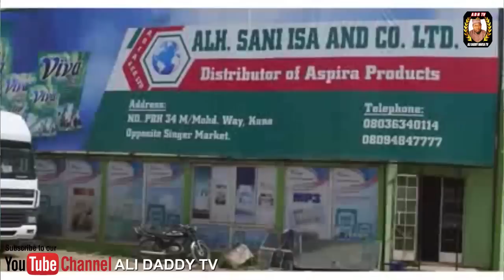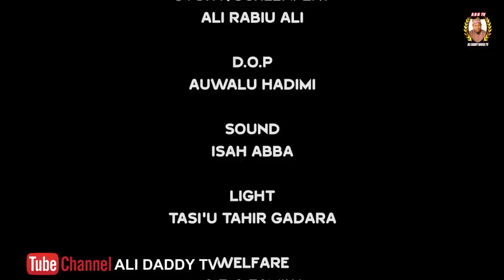HADUWAR JINI EPISODE 4 latest Hausa Series